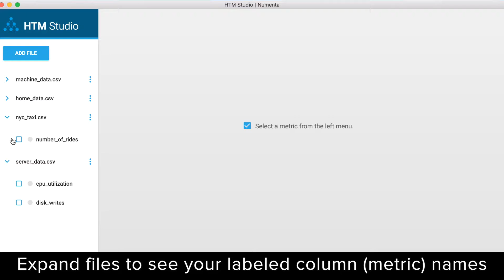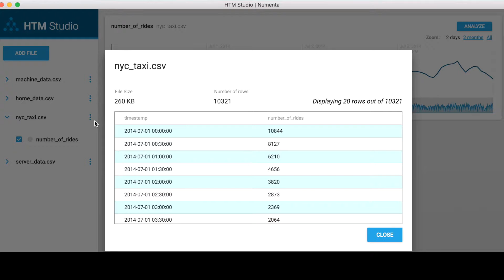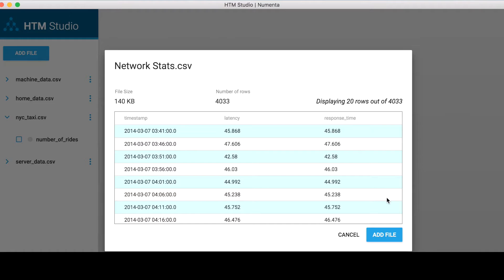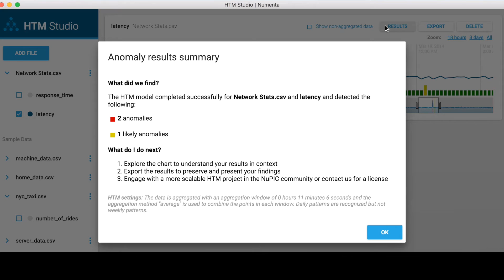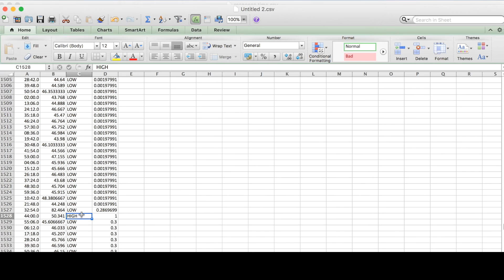HTM Studio Walk-Through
HTM Studio for Anomaly Detection walk-through video.